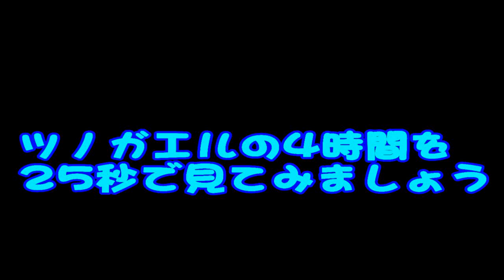アミーゴ鳴尾店 ツノガエル